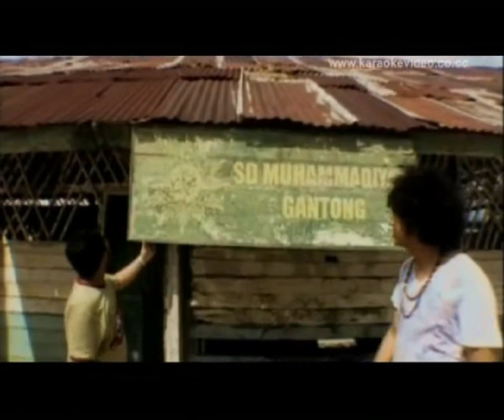Nidji - Laskar Pelangi (SUPER HQ Audio/Video)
SINGLE KE-2 dari album LASKAR PELANGI OST, yang dinyanyikan oleh GITA GUTAWA - Tak Perlu Keliling Dunia sudah tersedia di video response.

When I watched the trailer of LASKAR PELANGI the movie, I am surprised to know that NIDJI will contribute for the soundtracks

The result is AMAZING, TRULY AMAZING. To me, it's just the best NIDJI's single ever. The lyrics is touching enough. Although the song rhytm can be considered as joyful, but somehow it can emotionally build you up ...

For those who havent seen LASKAR PELANGI. Be prepare, the MOVIE is gonna be MASSIVE-HIT this year (almost the same level as AYAT-AYAT CINTA). THe movie (and also this MUSIC VIDEO) was filmed in Desa Gantong, BElitong.

For those who doesnt know, what the heck LASKAR PELANGI is, shame on you ... hehehe, LASKAR PELANGI is Indonesian Best Seller Novel in 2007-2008 :)...
Okey, enjoy the SONG. :) (and enjoy the video)

MV Released : September 2008
MV director : Edwin